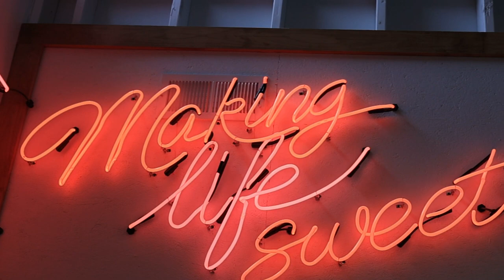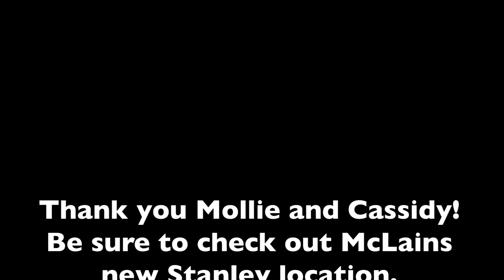McLain's Interview | Local Bakery in Kansas City